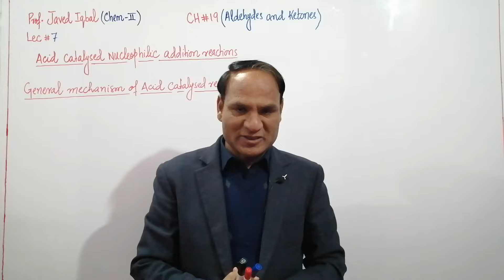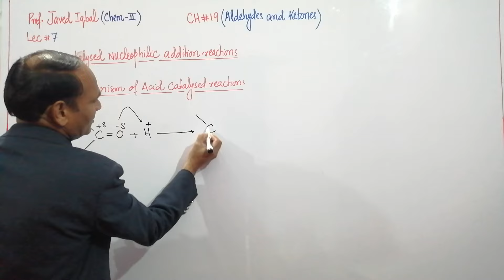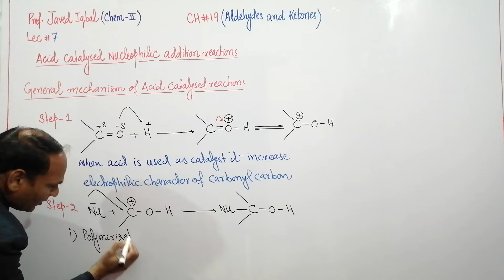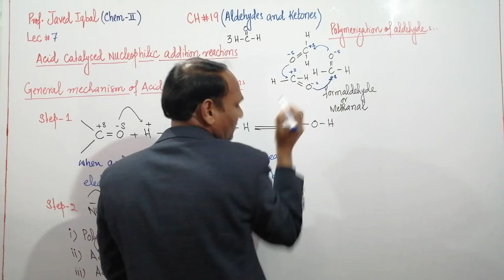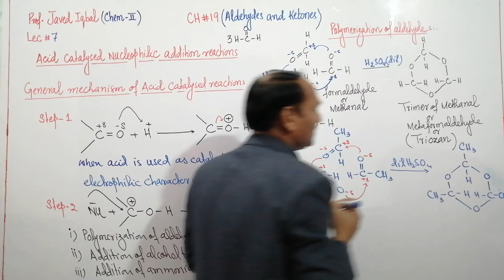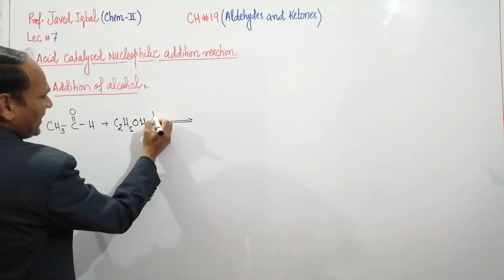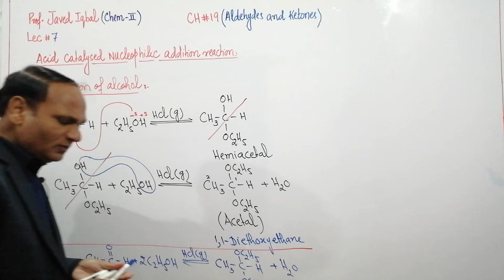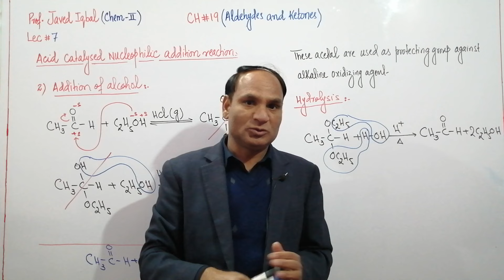Ch#19 |Lec#7 || General mechanism of Acid Catalysed , Polymerization of Aldehydes, Acetal Class 12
Ch#19 |Lec#7 || General mechanism of Acid Catalysed Nucleophilic addition Reactions of Carbonyl Compounds , Polymerization of Aldehydes, addition of Alcohol to Aldehydes,, Acetal Class 12